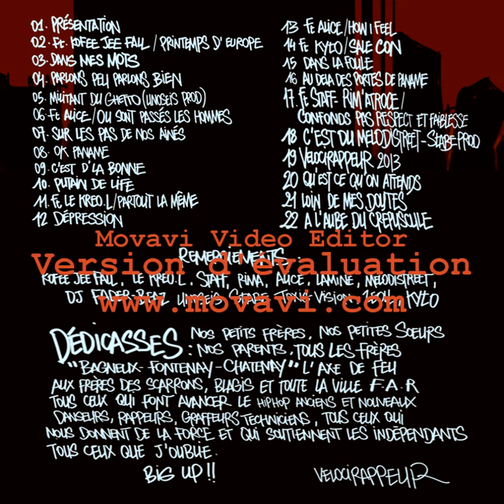Kesh - How I Feel (feat Alice)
Melodistreet, collectif rassemblant plusieurs rappeurs issus de la banlieue sud de Paris présente la Net Tape de Kesh "Parlons peu parlons bien"